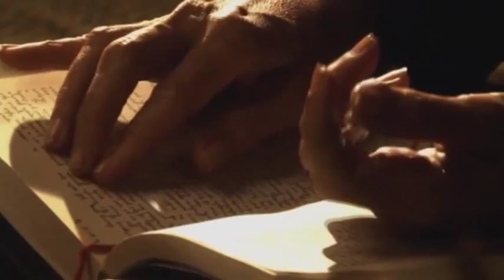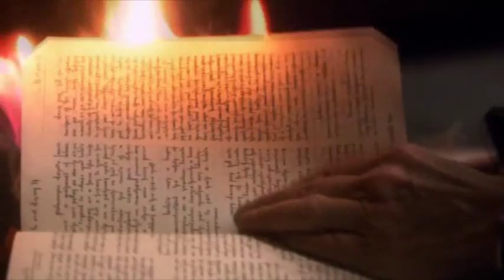Human | Battlestar Galactica | Laura Roslin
"Help us, Lords of Kobol. Help your prophet Laura guide us to the path of righteousness."